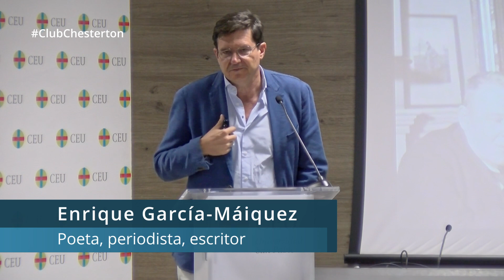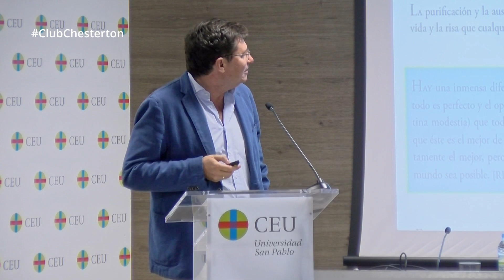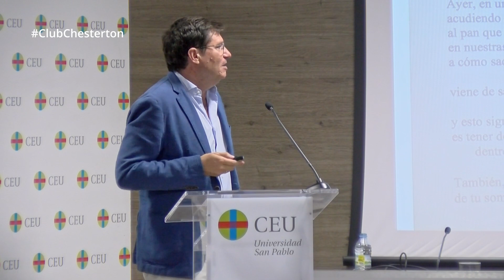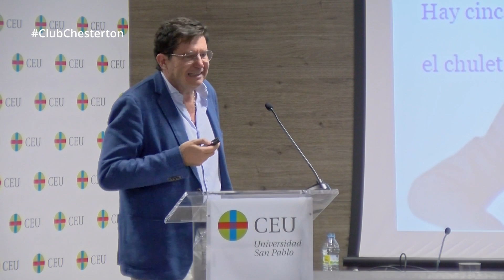Enrique García Máiquez repasa 10 enseñanzas que se desprenden de la vida y obra de Chesterton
«En estos tiempos de virulencia ideológica, corremos el peligro de pensar que basta con defender nuestras ideas, y que no hace falta hacerlo bellamente», advertía el poeta, escritor y columnista Enrique García Máiquez. Acto seguido señalaba como un maestro a G. K. Chesterton, precisamente por decir las cosas y decirlas con gracia. García Máiquez hilaba estas reflexiones durante la jornada de actualización chestertoniana organizada por el Club Chesterton de la Universidad CEU San Pablo y la Fundación Cultural Ángel Herrera Oria.

Con motivo del 86º aniversario de la muerte del autor de, entre otras obras, El hombre que fue jueves o La esfera y la cruz, el club invitó al poeta gaditano a hablar sobre el legado de Chesterton. Recogió el guante en forma de decálogo, planteando diez lecciones vitales, filosóficas y teológicas que se desprenden de la vida y obra del escritor. ¿La primera? Su matrimonio con Frances Blogg, «un amor conyugal que superó pruebas enormes».

Presentado por el editor de CEU Ediciones, Pablo Velasco –convenientemente sentado en un chester–, García Máiquez celebró también la alegría y el humor del genio británico. «Es difícil transmitir la buena noticia del Evangelio si uno está triste; desde fuera piensan `¡pues tan buena no será!´», añadió el poeta, que recientemente ha publicado sus obras completas –Verbigracia, editado por Comares– y el poemario La inclinación de mi estrella (Los Papeles del Sitio).

La tercera lección es que Chesterton tenía clara la raíz profunda de su cosmovisión, y desde ella lo juzgaba todo. Esta idea matriz –cuarta lección– era un optimismo de mínimos. «Lo que dice Chesterton es que existir ya es en sí una maravilla, aunque nos pasen cosas malas, porque podríamos no existir», apuntaba García Máiquez. La quinta lección, ya apuntada, es la de decir las cosas con gracia.

Defender el pasto y el `fair play´

También celebró el poeta la defensa de la realidad, de lo obvio –trajo a colación la cita de Chesterton según la cual será necesario «desenvainar la espada para defender que el pasto es verde»–, y el ardor guerrero de su escritura. «Hoy Chesterton estaría con los de la guerra cultural, haciendo una auténtica carga de caballería», ironizó García Máiquez, aunque destacó como octava lección la «simpatía apostólica» del inglés. «Partía del fair play en el debate intelectual, que significa que cuando alguien dice la verdad, se le reconoce, sea quien sea», apuntaba.

El columnista señaló como novena lección el regreso a la tierra –una filosofía plasmada en el ideal distributista– y concluyó celebrando un «cierto conservadurismo de Chesterton», por hacer la pregunta clave cuando le hablan de progreso –¿hacia dónde?– y por «convertir el orden y la ortodoxia en una aventura». «Chesterton –cerraba García Máiquez– es un gran defensor del hombre corriente».